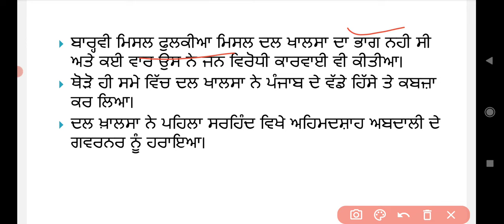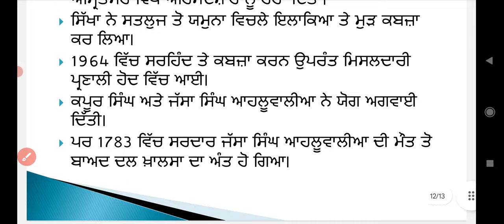dal khalsa history in punjabi | Sarbat Khalsa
tet study preparation
dal Khalsa
dal khalsa history in punjabi
dal khalsa  in punjabi
dal Khalsa MCQ
nawab Kapur singh
jassa Singh Ahluwalia
punjab gk
punjab gk in Punjabi
Sikh history
Sikh history in punjabi
punjab history
punjab history in punjabi
punjab police constable preparation
punjab police si preparation
punjab da itihash
gk in Punjabi
sarbat Khalsa
sarbat Khalsa history
sarbat Khalsa history in punjabi